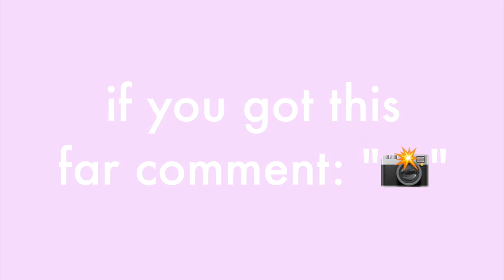nyc photoshoot grwm + vlog | Studio Photoshoot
Hi everyone!
Come along with me and get ready with me for my photoshoot! This was both a dance and a normal photoshoot. I hope you enjoy it!!!

Photographer: Kyran - ig @kycal

*This is an old video from 2020 that I forgot to post lol

QOTD: What’s your favorite hairstyle?

[Outro] Ghost - Prod. Riddiman

ABOUT ME:
Name: Gabriella Alleyne
Age: 18
Grade: College Freshman
Gaynor Girl 2017/18